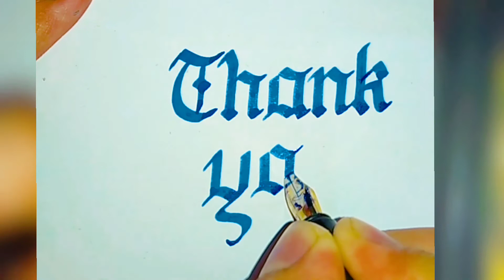Calligraphy With Fountain Pen | Gothic Calligraphy tutorial | Calligraphy With Me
❣️ Welcome dear viewers 🤗

If you like my video then please

Your 1 Like And Your 1 Subscription Is Very Valuable And Important For Us.

calligraphy with me
calligraphy lovers
brush pen calligraphy
how to do Calligraphy with normal pen